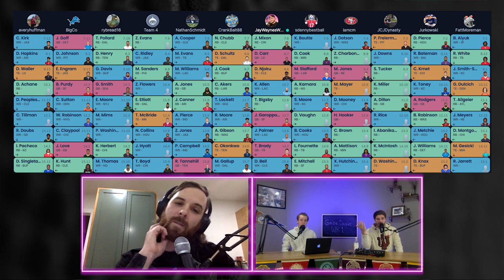DYNASTY STARTUP DRAFT - MID + LATE ROUND TARGETS - 2023 Dynasty Fantasy Football Mock Draft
Huge shout out to the guys from the Dynasty Domain for hopping on the show to discuss Dynasty Startup Draft Strategy.  We review a recent 2023 superflex mock draft to discuss the best players to target in the mid-late rounds of dynasty startup drafts.  Be sure to check out their youtube channel  @domainfantasyfootball  as well as on twitter @DomainDynasty.  Check the timestamps below...

(0:12) Romeo Doubs
(2:42) DJ Chark & Donavan Peoples-Jones
(5:12) Skyy Moore
(6:36) DeAndre Hopkins
(10:14) Later Round QBs for Dynasty Superflex Startup Drafts
(15:15) Taking Rookies Later in Startup Drafts
(17:30) Take “your guys” in these later rounds
(18:40) TE